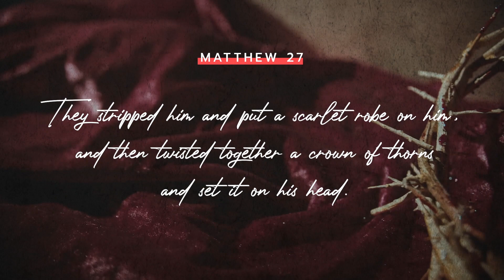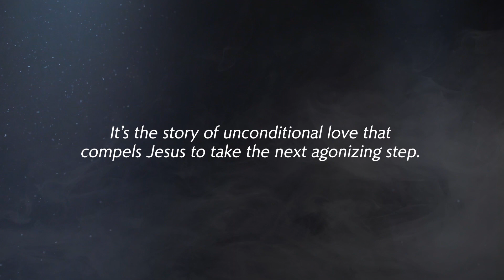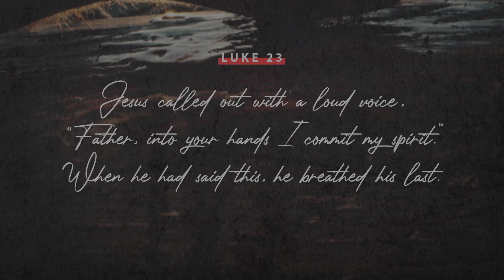Good Friday Communion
Join us online at 7:30pm for a moment of reflection and Communion.